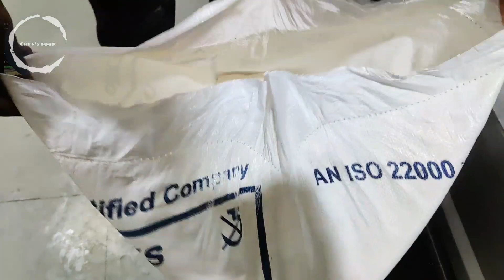Alfredo sauce base Making recipe in Restaurant style